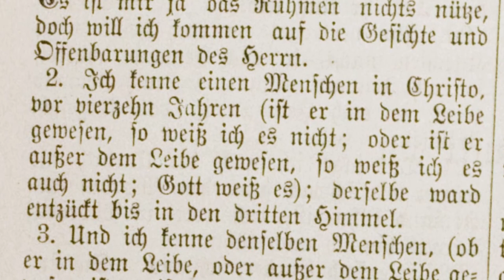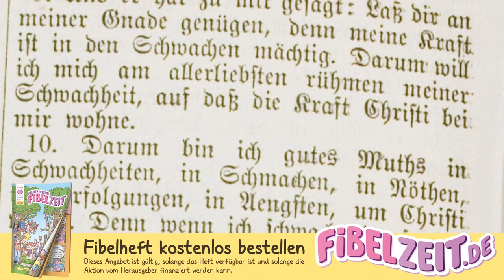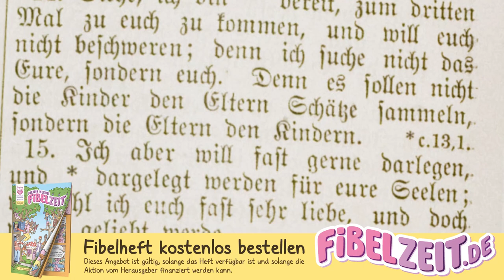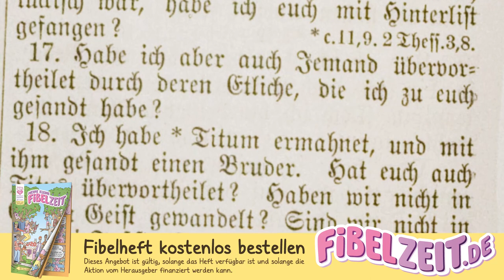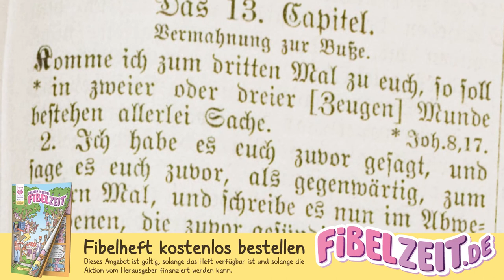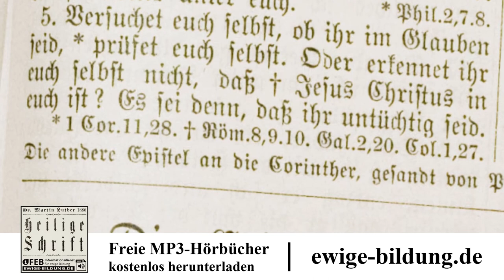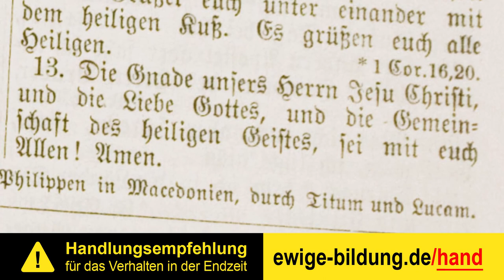2. KORINTHER 06 – Die Offenbarungen des Herrn [Luther 1880 | 2. Korintherbrief | Bibel als Hörbuch]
(1.) 2. Korintherbrief als vollständiges Mp3-Hörbuch herunterladen

Der zweite Brief an die Korinther oder der "2. Korintherbrief" aus der Lutherbibel von 1880. Der 2. Korinther stammt aus dem neuen Testament der Bibel. Das neue Testament als Hörbuch mit Text zum mitlesen, eingelesen von 2Kor 12,1 bis 13,13.

INHALTSVERZEICHNIS

00:00:00 Paulus erzählt von hohen Offenbarungen des Herrn, tiefem Leiden und göttlicher Stärkung; erinnert an seine lautere Liebe.

00:03:55 Vermahnung zur Buße. Schluß.